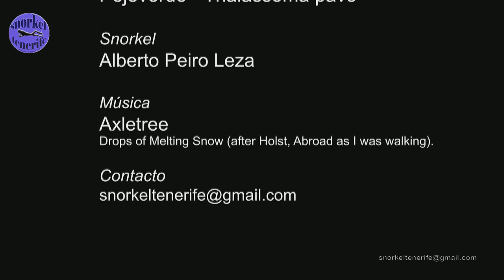Snorkel Tenerife: Pejeverde (Thalassoma pavo) - 24/05/2022 - CC BY 4.0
El pejeverde (Thalassoma pavo) es un lábrido que habita en las costas del Atlántico oriental, desde el norte de Portugal hasta el sur de Senegal, incluyendo los alrededores de las Azores, Madeira, Canarias y Cabo Verde, así como el Mediterráneo.
Presentan dimorfismo sexual. Los machos pueden alcanzar 22 cm de longitud total, las hembras son menores. con cuerpo de color marrón con líneas de tonalidad verdosa, poseen tonos azulados y rojizos en la cabeza y una mancha negra en el dorso.
Demersal. Propios de fondos rocosos y de praderas de fanerógamas marinas, como Posidonia oceanica, se encuentran desde la línea de costa hasta los 50 m de profundidad.
Muy activos durante el día, capaces de resistir el embate de las olas cuando hay temporales. Los machos son territoriales, sobre todo en el verano, en la época de reproducción. Durante la noche se entierran en la arena.
Su dieta consta de moluscos, crustáceos y equinodermos.
Son hermafroditas proterogínicos diándricos: las hembras pueden convertirse en machos, según la proporción de sexos en la población. Los huevos son pelágicos: son puestos directamente en la corriente de agua, que los dispersa.